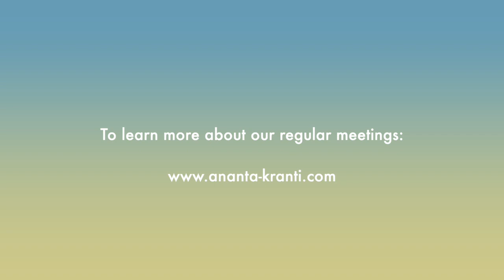Self Recognition with Ralph, Discovery of One's Power & Grief for the Separation (Part One)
A beautiful moving sharing from Ralph which took part during a 4 day intensive online retreat with Ananta in 2021.

Self Recognition and Discovery from a Being who embodied honesty, depth, sincerity and commitment to his own transformational path and living of Truth.

Ananta has a 12 week course coming up soon in March called UNDOING DYSFUNCTION
Details will be released soon!

Sign up to receive news

💫 Join our Living Awake Program that meets and interacts with Ananta online at least 3 times a month and gets discounts off events plus other bonuses

💫 Join our new community, Born to Be Free (it's free!)

💫 NEW Book by Ananta! You can order "What Looks Through Your Eyes" (also in Kindle) and get a discount coupon on the homepage

💫 To stay up to date on all events and receive free gifts and other offers, you can also sign up for the Newsletter (and receive free audio)